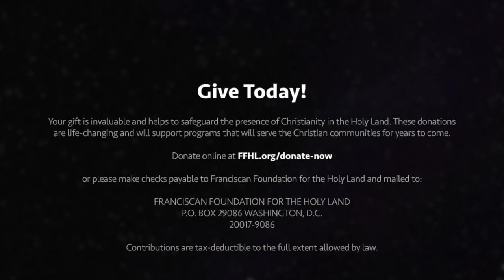A New Years Message from Fr. Peter F. Vasko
Happy New Year, Dear Friends!

As a new year rises upon the Holy Land, I'm reminded of the words of our Lord and Savior: “Behold, I am making all things new.” (Rev 21:5) The dawning of a new year holds special significance in this sacred land rich in Biblical history and faith.

In difficult times, it is easy to forget that change is possible. But the Lord promises us that even in the darkest moments, He is working to heal wounds and bring hope and restoration to those who are broken.

Your steadfast dedication to our mission, faithful prayers and generous contributions, has changed the lives of many of our Christian brothers and sisters in the Holy Land. On behalf of the Franciscan Foundation for the Holy Land, I wanted to express our deepest gratitude for your valued partnership.

During the past year, your support has brought life-changing assistance to the men, women and children who desperately want to remain in the Holy Land. Thanks to your generosity, we have provided educational opportunities and employment, mentored young boys who needed spiritual and adult guidance and offered shelter to families who couldn’t afford housing.

As we step into this new year, I encourage you to pray for the Lord to restore broken lives and hope in the Holy Land. All donations are a blessing to so many who are hurting.

Thank you for your ongoing gifts that reflect the sacrifices of our Savior. May the blessings of this year shine upon you and your loved ones, as our collective efforts bring light, hope and transformation to the Holy Land.